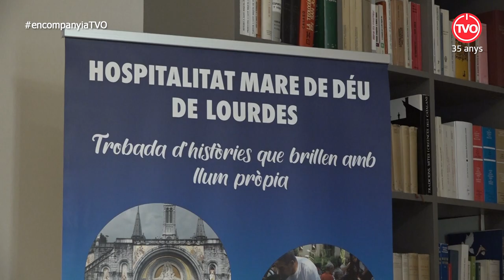En Companyia d'en David Aragüete